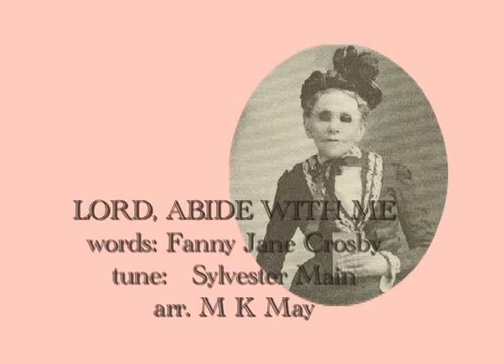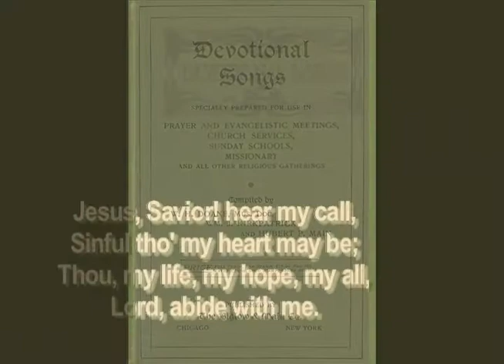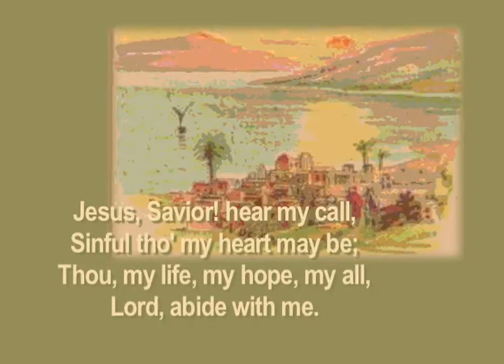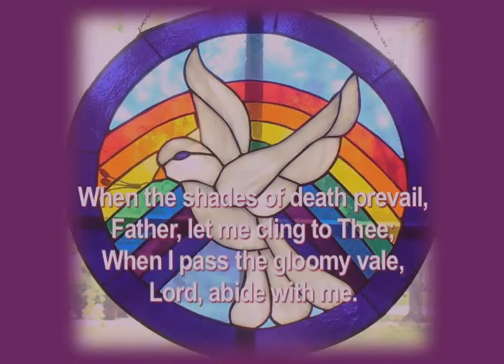LORD ABIDE WITH ME Christian Inspirational Hymn by Fanny Crosby and Sylvester Main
Mary Katherine May has arranged the hymn, Lord Abide with Me, words by Fanny Crosby, tune by Sylvester Main of Biglow & Main.  The beautiful hymn text is a prayer.  The music is a good match with the text. Correction: The video states that Biglow & Main became Hope Publishing Company: Biglow & Main publishing was integrated into Hope Publishing.